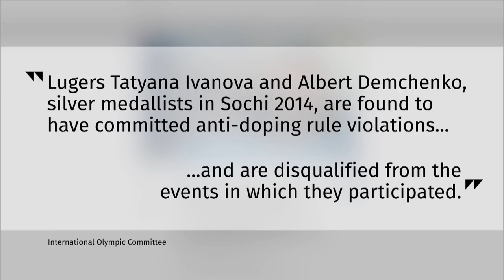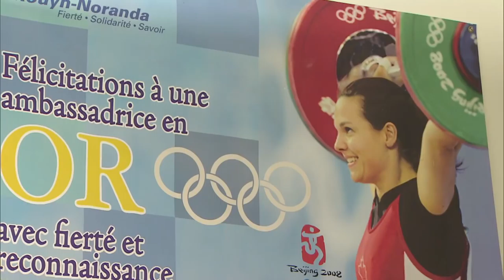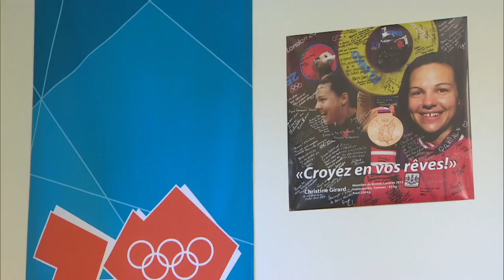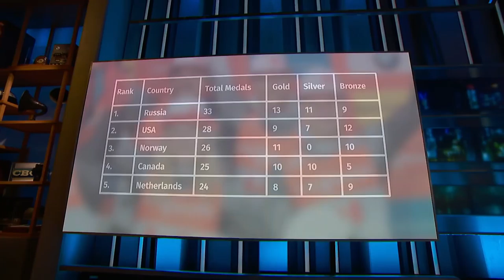Canada gets Olympic medal due to doping scandal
Canada has added another Olympic medal to its Sochi 2014 tally due to Russia's doping scandal. For the first time, the Olympic sport of luge has been tainted by doping, after the International Olympic Committee disqualified two members of Russia's relay team. They now forfeit the silver medal which means Canada, who narrowly finished fourth in the event, has been awarded the  bronze medal.